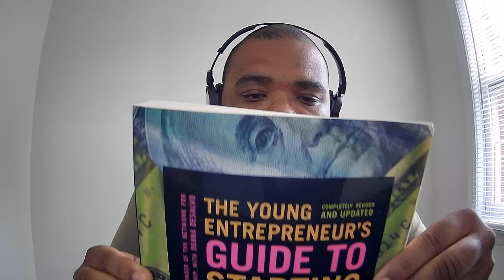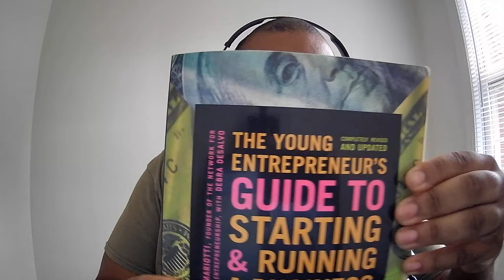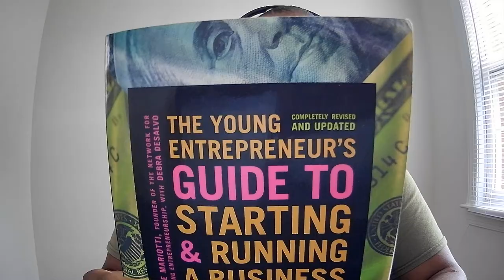Dawson’s Discussions: Review of "The Young Entrepreneur’s Guide to Starting & Running a Business"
In this video, I review the book:  The Young Entrepreneur's Guide to Starting and Running a Business: Turn Your Ideas into Money! by Steve Mariotti and Debra DeSalvo